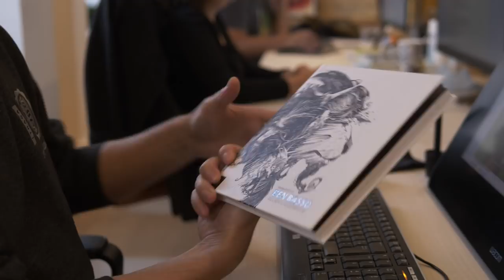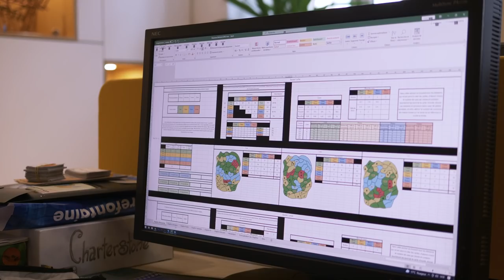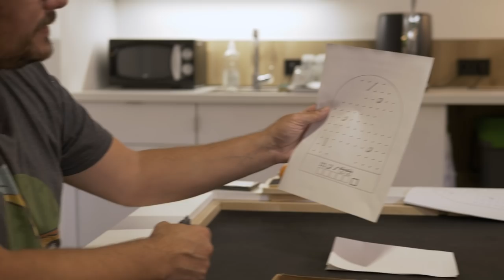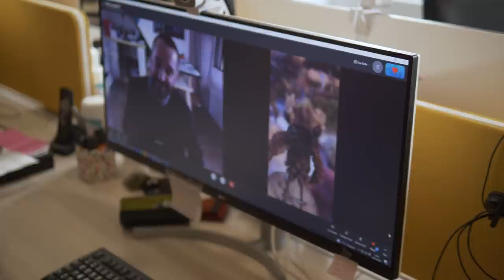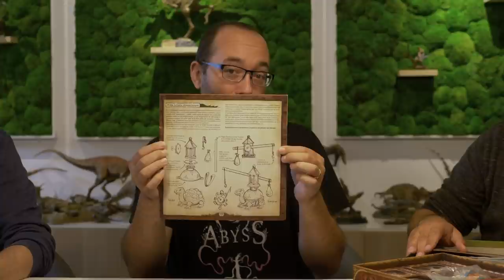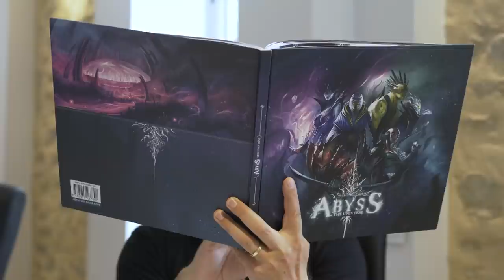Reportage : Le dos des boites - Bombyx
Afin de fêter les 10 ans de Bombyx, Tric Trac s'est rendu dans ses bureaux de Quimper, afin que les frères Hascoët nous racontent la belle histoire de cet éditeur breton.
On y parle également de la sortie de "Petits Peuples" et de son couple d'auteurs.

ATTENTION : Ce reportage contient des dinosaures !

Réalisation : Florian Belmonte
Ecriture et présentation : Guillaume Gigleux et François Décamp
Musiques : Florian Belmonte